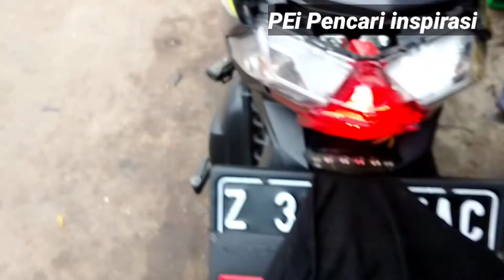Eksperimen pasang plaser di lampu rem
PEi Pencari inspirasi